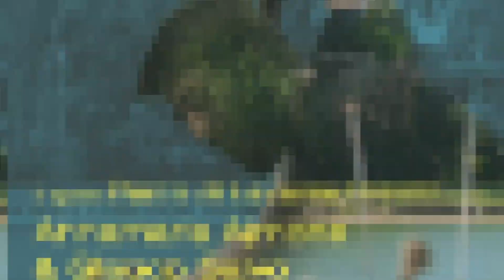ELEMENTI - Mohammad Reza Mortazavi, Lamusa II, Carolina Martines | Aeroporto di Lugo